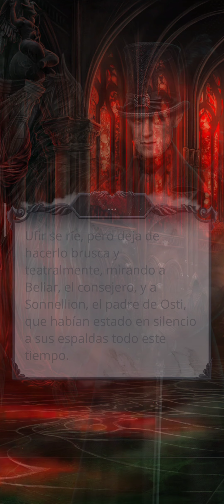El secreto del cielo 2. T3 E3. Completo. Español. Romance Club.